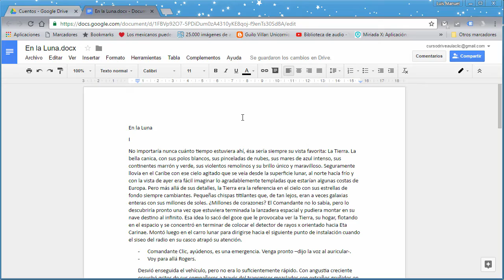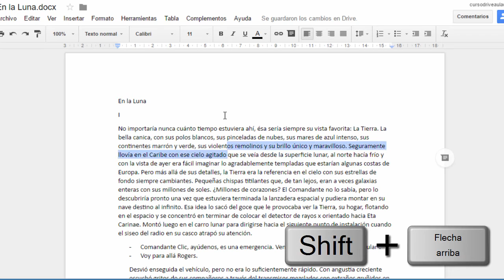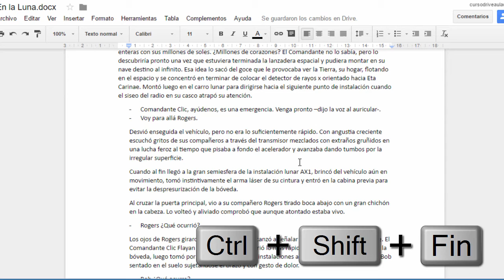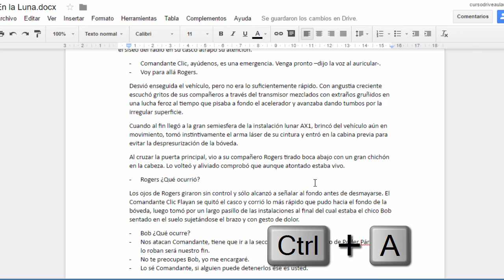Curso de Google Drive. 3.3. Seleccionar texto.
Curso de Google Drive. 3.3. Seleccionar texto de diferentes formas, con el ratón y con combinaciones de teclas.